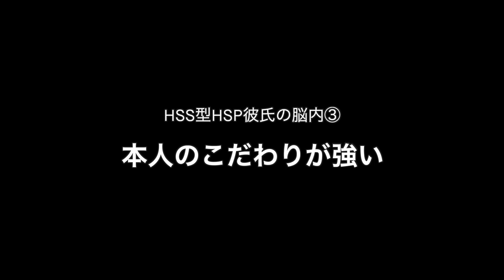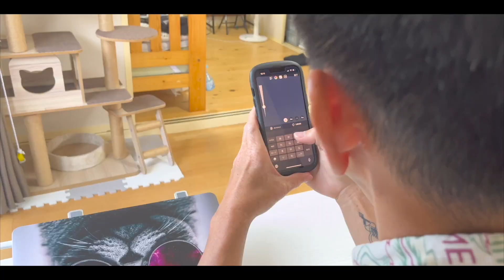HSS型HSPの彼の脳内を完全再現してみた【あなたは何個当てはまる？】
はーい！ジャン&えりです！

今回は、HSS型HSPの彼の脳内を再現してみました！
あるあるみたいな感じになったかな〜と思います😊

普段から、よく考えてるなとは思っていたけど、まさかこんなに考えていたなんて、私の理解も甘かったなと感じます...笑

生きづらそうな彼ですが、自分のことを受け入れて、いつも楽しそうにしている姿に私も元気をもらっています。

これからも、２人で支え合いながらこういった気質とも向き合っていきたいなー☺️

00:15 ①話がどんどん飛ぶ（再現）
01:14 ②急に出かけたくなる（再現）
01:38 ③本人のこだわりが強い（再現）
02:09 ④急に落ち込む（再現）
02:37 ⑤色々なことに疑問を持つ（再現）
03:15 ⑥SNSの投稿に時間がかかる
04:13 HSS型HSPについて
06:07 話がどんどん飛ぶ
06:49 急に出かけたくなる
07:41 本人のこだわりが強い
08:27 急に落ち込む
09:11 色々なことに疑問を持つ
10:27 SNSの投稿に時間がかかる
11:33 HSS型HSPに思うこと

オレンジノカタワレ🍊
ジャン(38)＆えり(25)の二人で沖縄からわちゃわちゃを発信▶▷▶
沖縄の景色、普段の生活、年の差カップルの様子など、とにかく興味あること挑戦中。

BitStarアカデミー オレンジノカタワレ担当者宛。